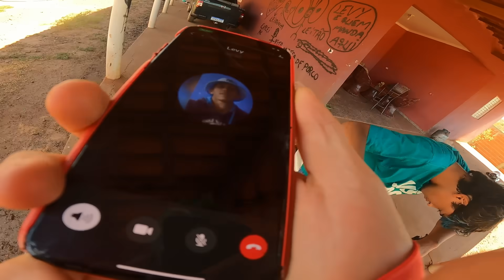INVADI A CASA DO BRUTINHO DE MINI MOTO E O PIOR ACONTECEU